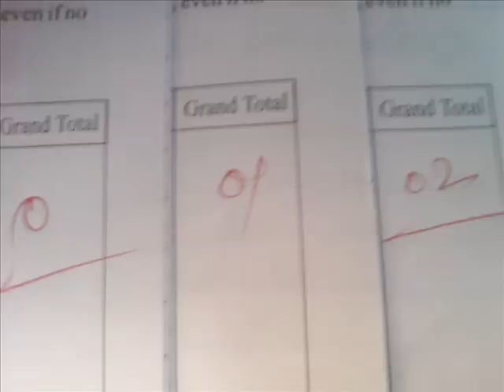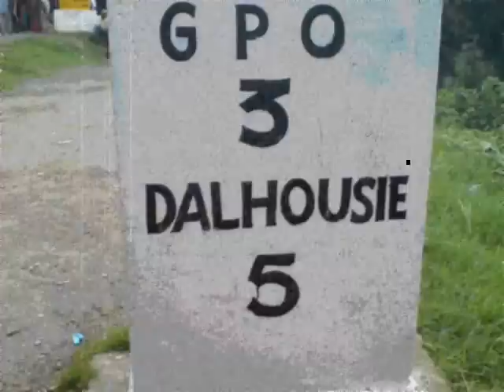DOCUMENTARY - CIVIL BATCH [2006-10] - DAVIET, JALANDHAR